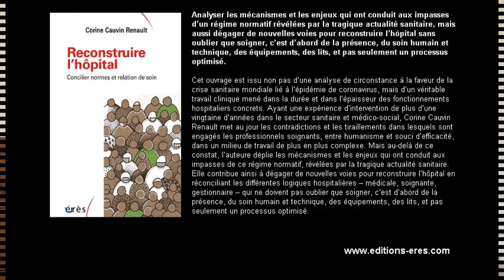Corine CAUVIN RENAULT - Reconstruire l'hôpital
Analyser les mécanismes et les enjeux qui ont conduit aux impasses d’un régime normatif révélées par la tragique actualité sanitaire, mais aussi dégager de nouvelles voies pour reconstruire l’hôpital sans oublier que soigner, c’est d’abord de la présence, du soin humain et technique, des équipements, des lits, et pas seulement un processus optimisé.

Cet ouvrage est issu non pas d’une analyse de circonstance à la faveur de la crise sanitaire mondiale lié à l’épidémie de coronavirus, mais d’un véritable travail clinique mené dans la durée et dans l’épaisseur des fonctionnements hospitaliers concrets. Ayant une expérience d’intervention de plus d’une vingtaine d’années dans le secteur sanitaire et médico-social, Corine Cauvin Renault met au jour les contradictions et les tiraillements dans lesquels sont engagés les professionnels soignants, entre humanisme et souci d’efficacité, dans un milieu de travail de plus en plus complexe. Mais au-delà de ce constat, l’auteure déplie les mécanismes et les enjeux qui ont conduit aux impasses de ce régime normatif, révélées par la tragique actualité sanitaire. Elle contribue ainsi à dégager de nouvelles voies pour reconstruire l’hôpital en réconciliant les différentes logiques hospitalières – médicale, soignante, gestionnaire – qui ne doivent pas oublier que soigner, c’est d’abord de la présence, du soin humain et technique, des équipements, des lits, et pas seulement un processus optimisé.